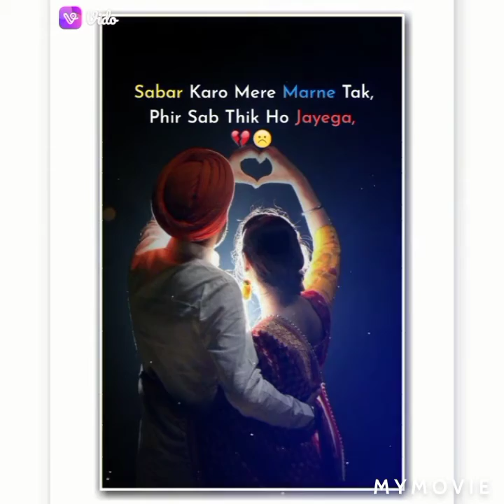ek vivah bhi aisa tha movie se 3 love song 💙💙💙💙💙💙💙💙